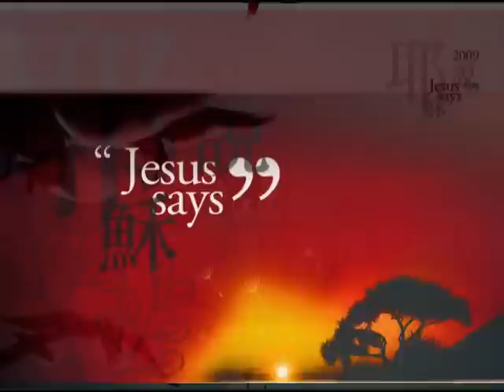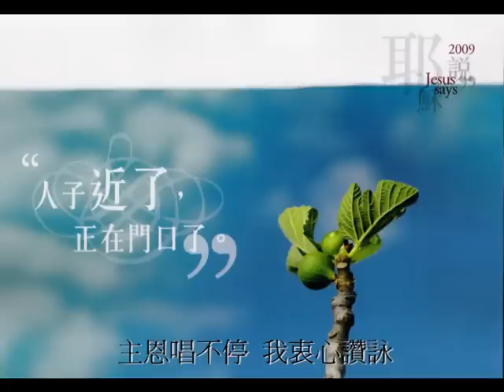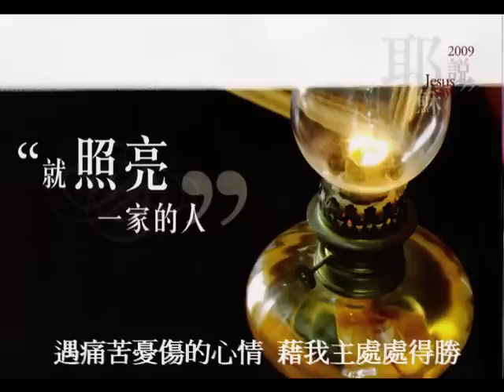念主 (粵語)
A time to contemplate what Christmas really means. Let's remember what Jesus Lord has brought to the world, especially to us Christians who have been redeemed by His amazing grace.

念主

在這一刻心中享安寧，
賴我主脫去尊榮，
臨罪世救我，將生命為我傾。
歷世間多少的憂情，沒有家四處飄零，
迎十架被掛木上，將救贖領。

(和)主恩唱不停，我衷心讚詠。
    救主將我洗淨，心中永念敬。

願每一天享主的温情，
願這生愛戴主名，
塵俗世將主的生命盡吐傾。
遇痛苦憂傷的心情，藉我主處處得勝，
危難裡是主恩手將我導領。